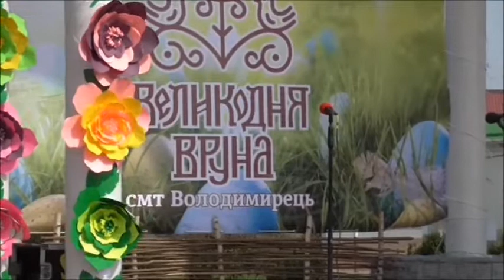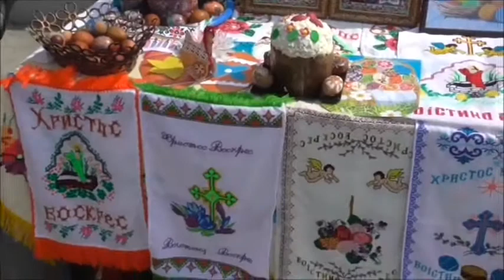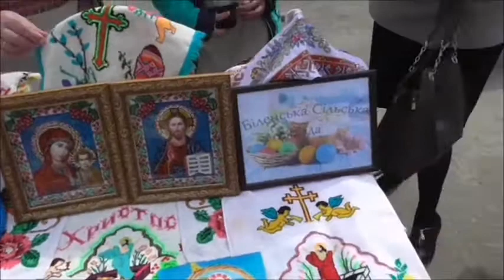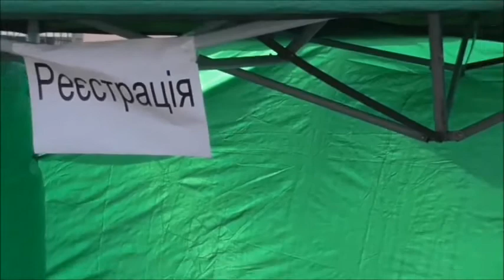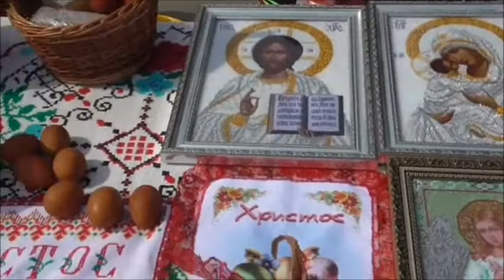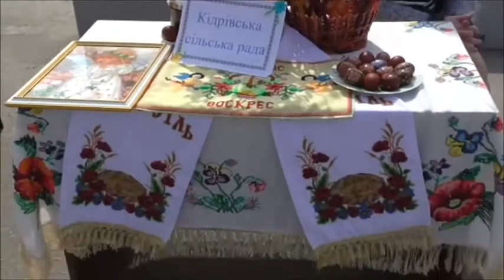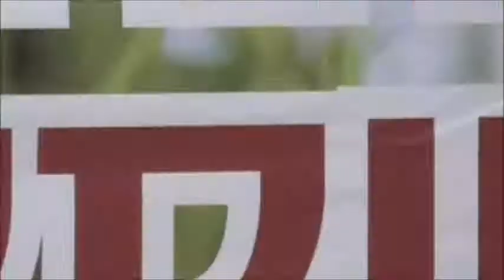velykodnja vruna 2018 volodmyrets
velykodnja vruna 2018 volodymyrets